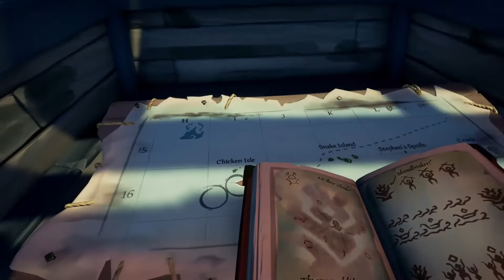Shroudbreaker Sea of Thieves Tall Tale Guide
Shroudbreaker sea of thieves scarab totem and chest location walkthrough
Sea of Thieves Storymode.